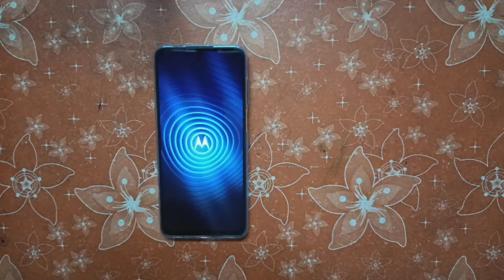Unboxing of Motorola g73 5g Mobile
The Ultimate Guide to Unboxing Your Motorola G73 5G
Unlock the Power of Motorola G73 5G: A Comprehensive Guide
Unboxing Your Motorola G73 5G: A Beginner's Guide
unboxing a Motorola G73 5G: A Step-by-Step Guide
When Is the Best Time to Buy a Motorola G73 5G?
Why Should You Consider Buying a Motorola G73 5G?
Where Can You Find Motorola G73 5G?
What Are the Benefits of Owning a Motorola G73 5G?
Is the Motorola G73 5G Worth the Investment?
10 Secrets to Unlocking the Power of Your Motorola G73 5G
10 Steps to Unboxing Your Motorola G73 5G
10 Tips for Unboxing Your Motorola G73 5G
Top 10 Facts About the Motorola G73 5G
Unboxing the Motorola G73 5G: Top N Strategies
Unboxing the Motorola G73 5G: What You Need to Know
Unboxing the Motorola G73 5G: Tips and Tricks
Unboxing the Motorola G73 5G: An Unforgettable Experience
The Motorola G73 5G: The Ultimate 5G Experience
Unboxing the Motorola G73 5G: A Revolutionary Technology
Motorola edge 40
Unboxing the new moto g14, the best smartphone|
moto x40
Moto G32 Unboxing and review | Moto G32 Unboxing
Motorola G14| Unboxing Flipkart unit|
Big billion days Flipkart
Great Indian sell